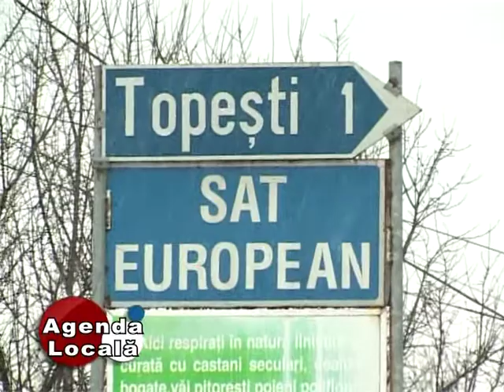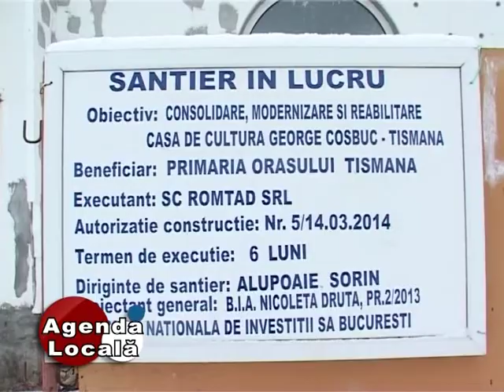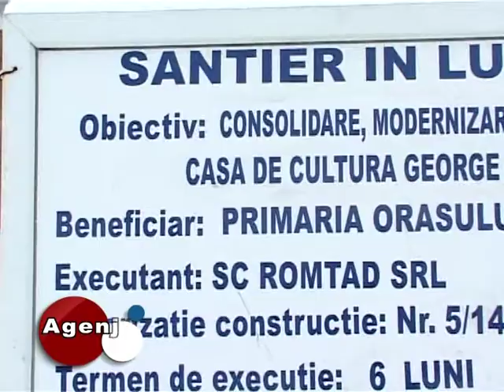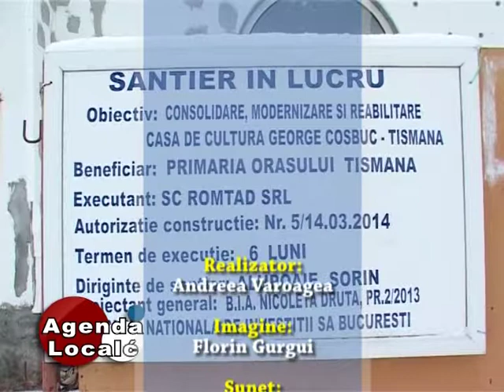agenda locala 18 02 2015